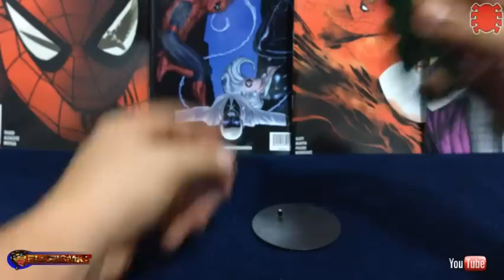BUITRE "Marvel Toy Biz" Review Español ElCrisMic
Ebay en venta

Amazon en venta